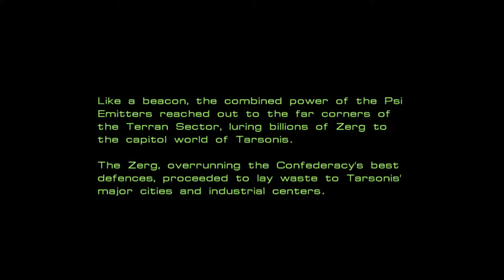Starcraft: Terran Campaign | Mission #9: New Gettysburg Part 1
Even though this is our first time fighting the Protoss it would have been nice if they were a little more aggressive. You can nuke them if you want, or just use battlecruisers, they're hardly a threat OR a challenge. At the end of the level it's nice to beef up your own defenses to see if you can withstand the swarm, for the Zerg rush is coming!